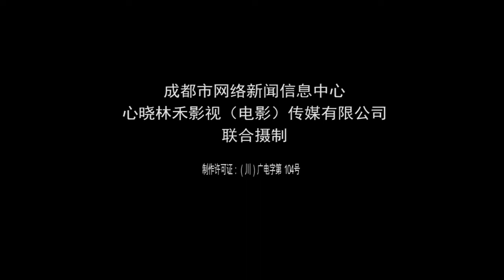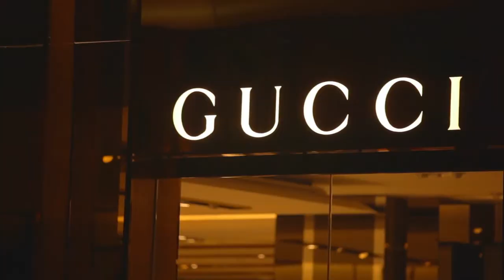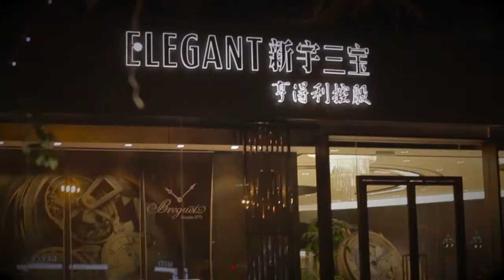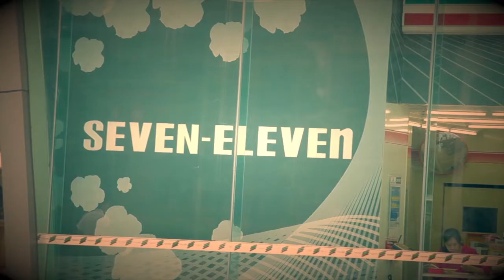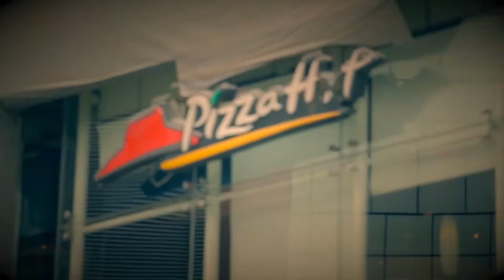CHENGDU LOVE STORY PROMOTION(UK)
if you know are chinese, you certainly know a place called chengdu.
if you are foreigners, you can know our lovely place through this video.
chengdu is in south middle of china, capital town of Sichuan, with spicy and hot food and girls. 这个是我朋友拍的成都爱情故事的宣传片，如果大家喜欢成都，或者是成都人的话，可以看看这个来解思想情绪哦~